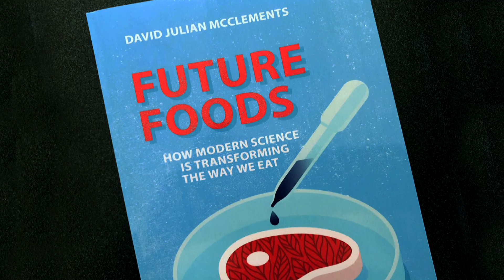David Julian McClements of UMass Amherst on Future Foods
Distinguished UMass Amherst food scientist David Julian McClements discusses ideas from his new book, “Future Foods: How Modern Science is Transforming the Way We Eat,” such as harnessing research to reduce world hunger and environmental degradation.